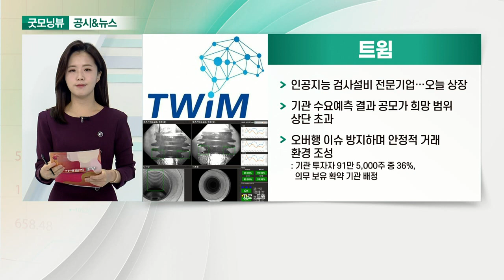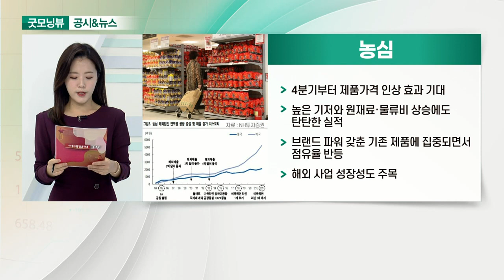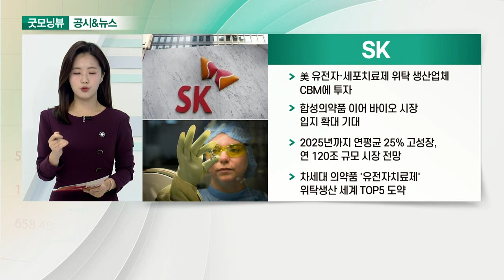트윔, 에스엠, 농심, SK_공시&뉴스 (20211117)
- 인공지능 검사설비 전문기업… 오늘 상장
- 기관 수요예측 결과 공모가 희망 범위 상단 초과
- 오버행 이슈 방지하며 안정적 거래 환경 조성

- 탄탄한 아티스트 라인업으로 빠른 수익화… 목표가↑
- 현 주가 PER 13배… 매수 의견 잇따라
- 4분기 NCT·에스파 등 주요 아티스트 활동 집중

- 4분기부터 제품 가격 인상 효과 기대
- 높은 기저와 원재료·물류비 상승에도 탄탄한 실적
- 브랜드 파워 갖춘 기존 제품에 집중되면서 점유율 반등
- 해외 사업 성장성도 주목

- 美 유전자·세포치료제 위탁생산업체 CBM에 투자
- 합성의약품 이어 바이오 시장 입지 확대 기대
- 2025년까지 연평균 25% 고성장, 연 120조 규모 시장 전망
- 차세대 의약품 '유전자 치료제' 위탁생산 세계 TOP5 도약